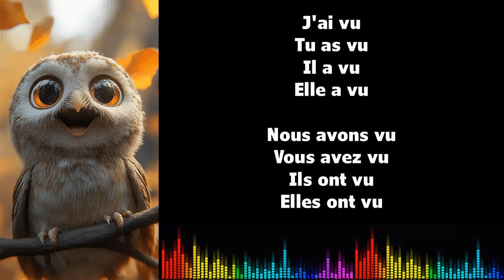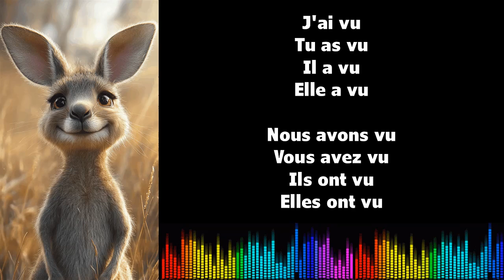Canto conjugación francés ♫ VOIR ♫ Passé Composé